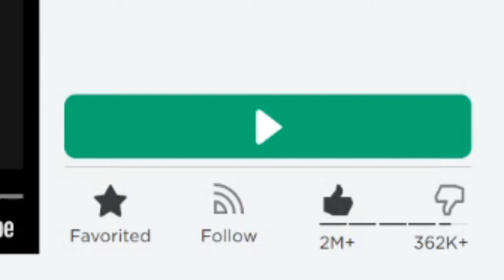Playing Arsenal until I RAGEQUIT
This is a very serious roblox arsenal video.